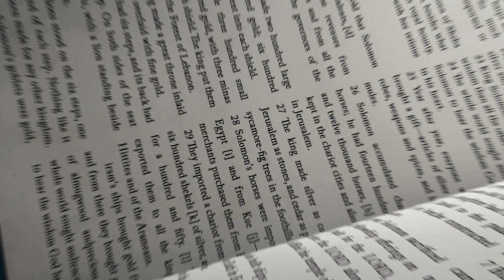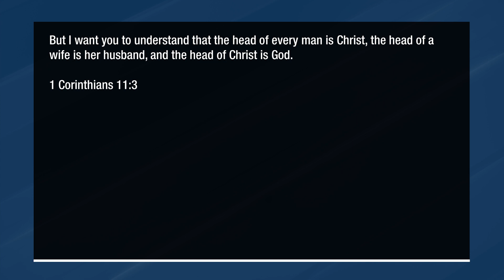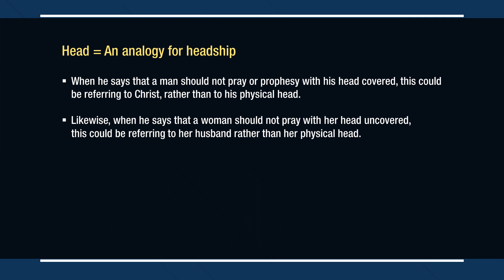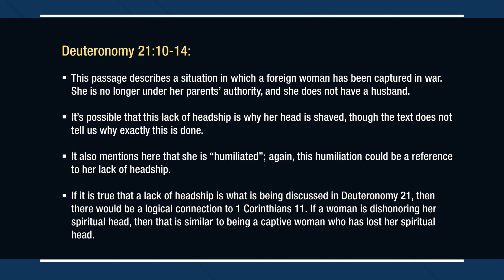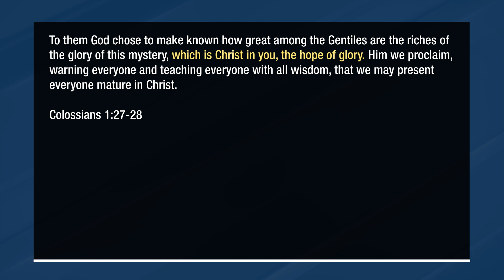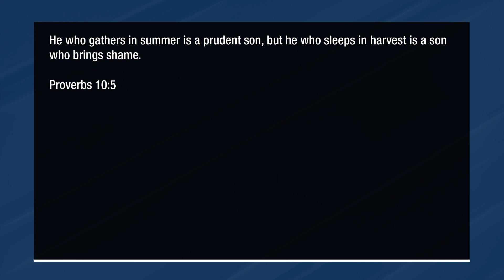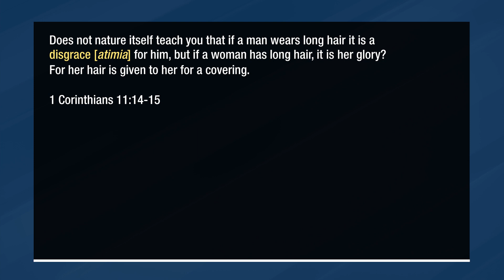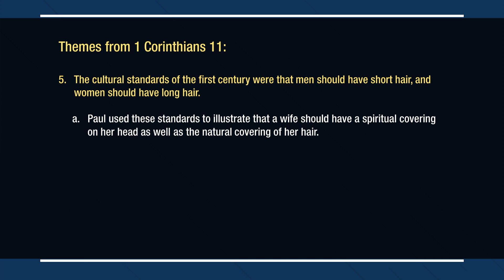Head Coverings (1 Corinthians 11) - Part 1 - 119 Ministries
What’s on your head, or isn’t, could bring shame on the Messiah. What was Paul talking about in 1 Corinthians 11 when he talked about head coverings and dishonoring the head? Join us in part 1 of this teaching where we begin with an examination of this verses contextually.

Shalom